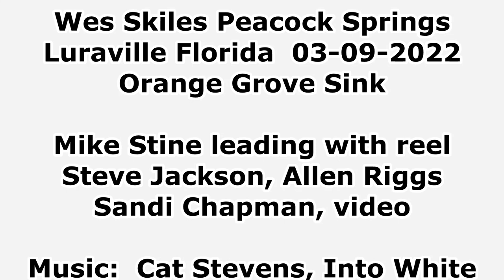2022 03 09 Orange Grove cave dive with Mike, Steve, Allen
Wes Skiles Peacock Springs in Luraville, Florida is the location of this dive.  We entered Orange Grove sink with Mike leading and  placing a primary reel to reach the main line inside the cave.  After a tour into the cave, we exited.  This video is the entrance, a bit inside the cave, and the exit.